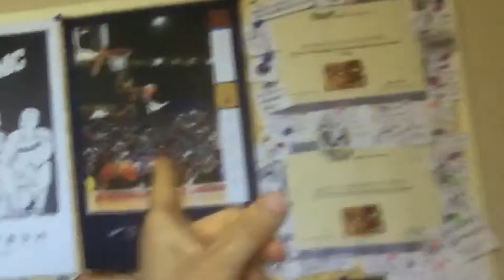Meet Yael Sarig